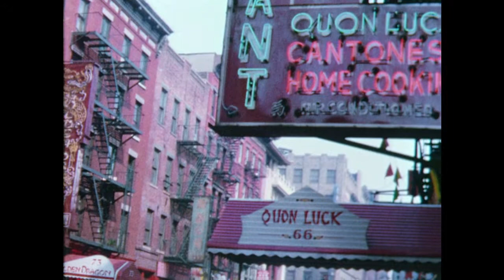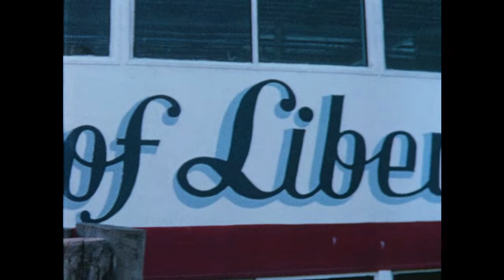4 Statue of Liberty and Hyde Park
1964 Chinatown, Manhattan. A ferry ride to view the Statue of Liberty. Driving past the United Nations building and ending at the gravesite of  Franklin D. Roosevelt.